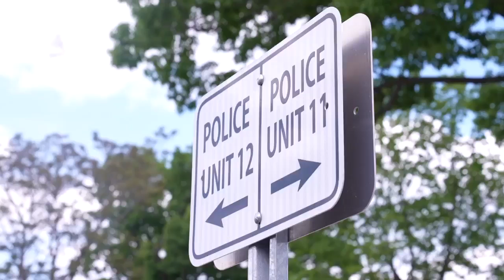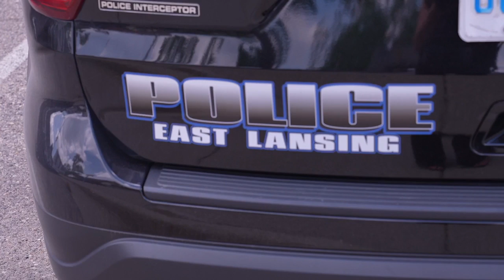Study committee East Lansing should establish independent police oversight committee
A group of eleven people in East Lansing have spent the last seven months deciding if the city should establish an independent police oversight commission. Their recommendation to city council is yes.